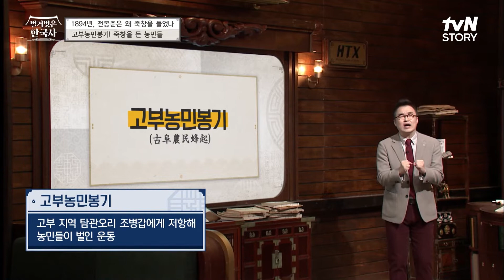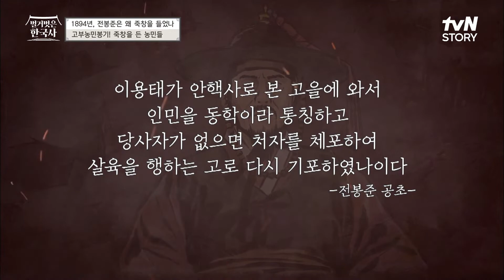[고부농민봉기] 드디어 죽창을 든 농민들..! 그들의 목표는 한양?! 벌거벗은한국사 EP.25 | tvN STORY 221012 방송